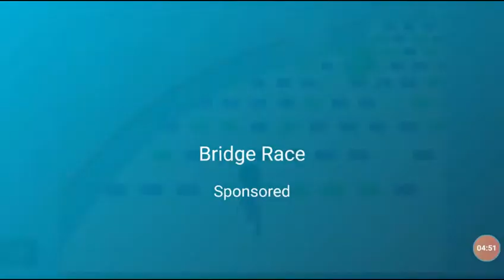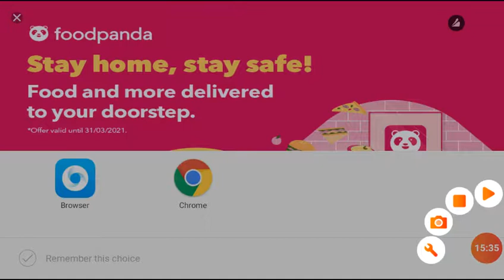fighting panda 3D